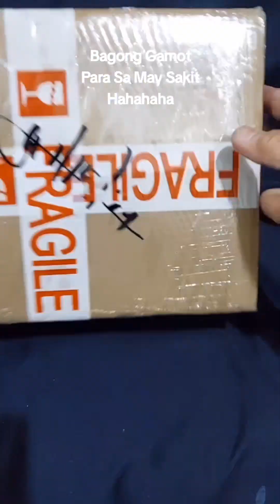New Upgrades For My Giant XTC / Bike Rides Muna, Soon Mga Paint Tutorial Videos Ulit